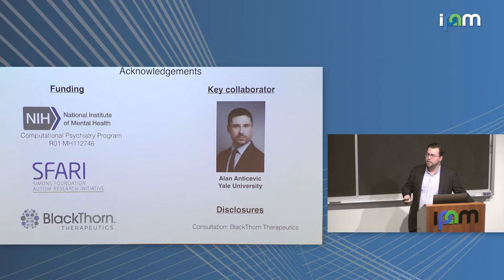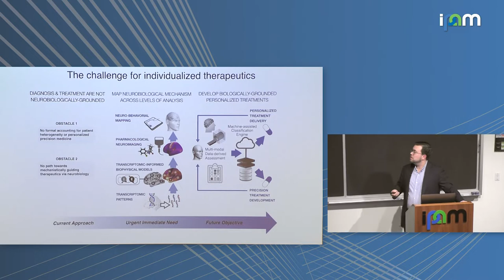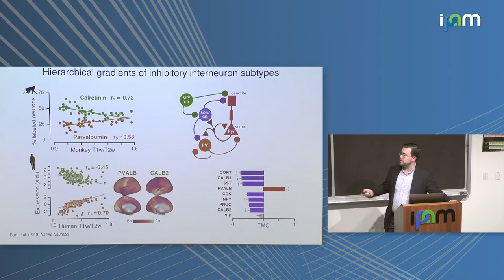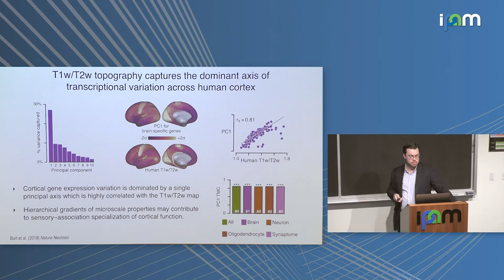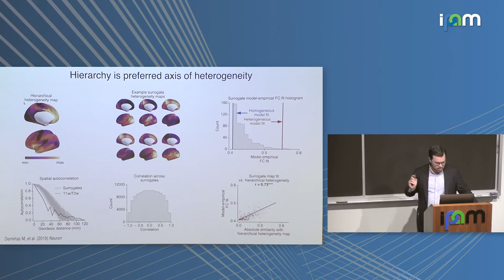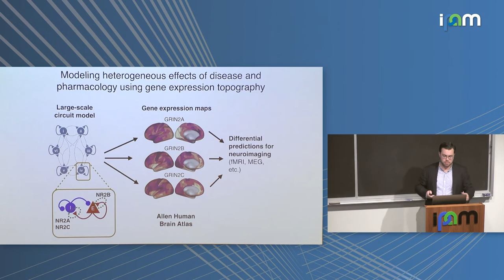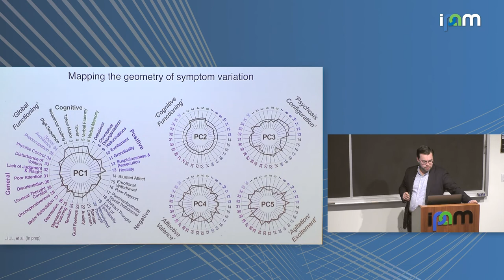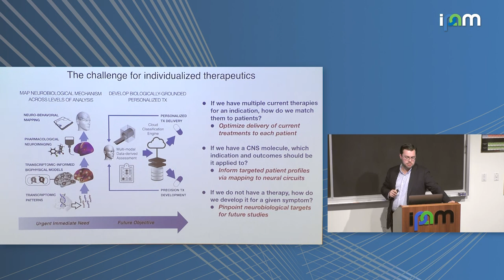John Murray: "Neural Circuit Modeling of Large-Scale Brain Dynamics for Computational Psychiatry"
Computational Psychiatry 2020

"Neural Circuit Modeling of Large-Scale Brain Dynamics for Computational Psychiatry"
John Murray - Yale University

Abstract: A critical explanatory gap in clinical neuroscience lies in our mechanistic understanding of how systems-level neuroimaging biomarkers emerge from underlying microcircuit-level perturbations associated with a disease state. I will describe a computational psychiatry approach leveraging biophysically-based computational models of large-scale brain dynamics (in particular, resting-state functional connectivity) and their potential integration with clinical and pharmacological neuroimaging. These models highlighs the importance of local circuit properties, and their regional heterogeneity, in shaping the emergent functional connectivity. Important extensions for clinical neuroscience applications include model fitting at the individual-subject level, and simulation of pharmacological effects on brain dynamics. Combined with data analytic approaches parsing clinical variation and linking it to neural variation, these computational modeling approaches hold promise to inform development of personalized therapeutics.